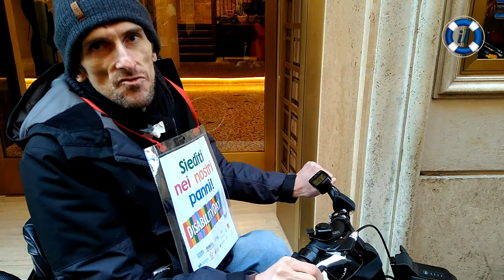Disability Day, la Capitale delle barriere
"Siediti nei nostri panni" L'iniziativa che, anche se solo per pochi minuti, ha fatto sperimentare ai romani cosa si prova a muoversi sulle sedie a rotelle tra ostacoli architettonici, noncuranza delle istiruzioni, anche locali, e maleducazione dei cittadini.